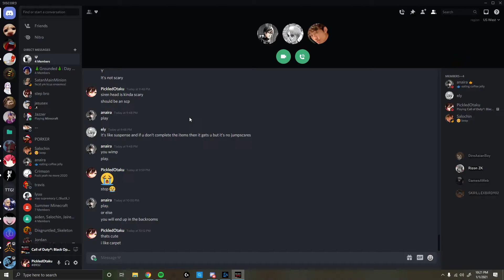Snipers 3v3 (01/01/2021)